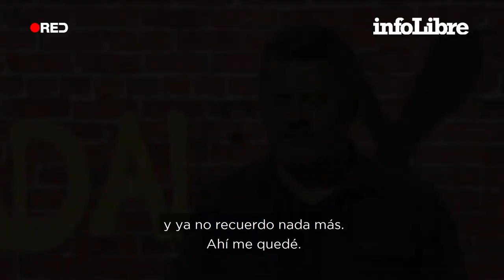Miki Nadal aprendió una lección sobre pelotaris | Humor al Cubo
El cómico aragonés lleva colaborando en diferentes programas televisivos desde hace casi veinticinco años.